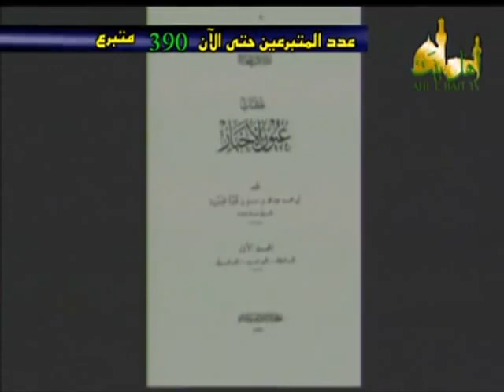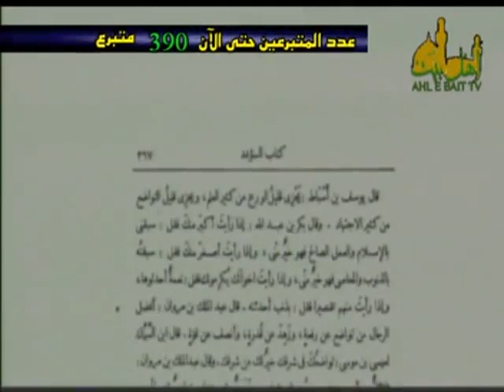فسوة سيدنا عمر رض على منبر النبي ص في كتاب عيون الأخبار